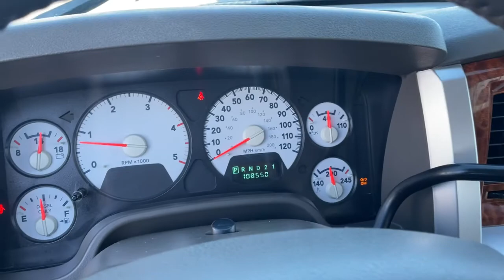2006 Dodge Ram_3500 Pleasant Hill, Des Moines, Ames, Cedar Rapids, Iowa City, IA 619070P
Black Used 2006 Dodge Ram_3500 available in Pleasant Hill, Iowa at Kars Inc. Servicing the Des Moines, Ames, Cedar Rapids, Iowa City, IA area,
2006 Dodge Ram_3500 Laramie 4WD - Stock#: 619070P - VIN#: 3D7MX49C26G219070

Kars Inc
5701 NE 12th Ave